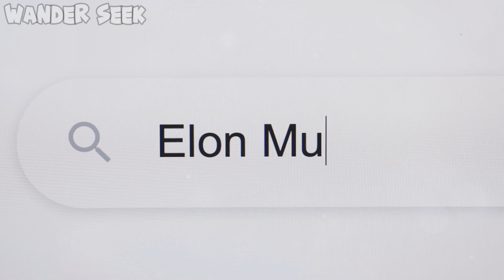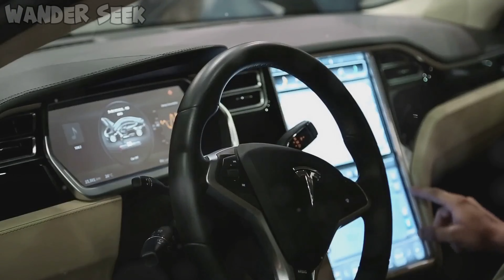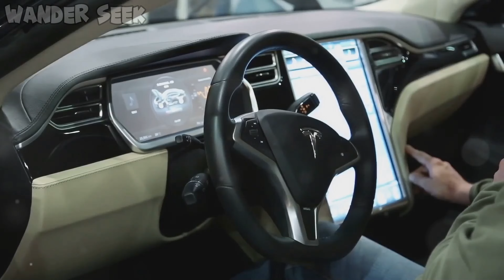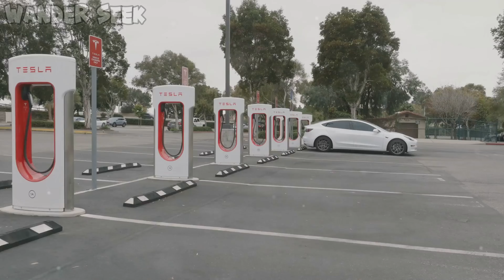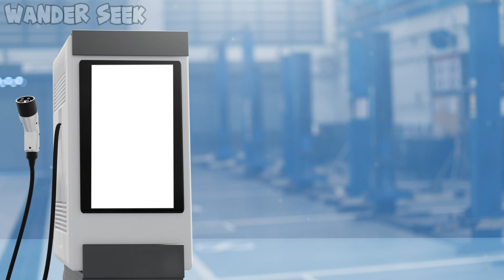Tesla: Revolutionizing the Automotive and Energy Industries | Wander Seek"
Discover the fascinating journey of Tesla Motors, founded in 2003 by Martin Eberhard and Marc Tarpenning, as we delve into their mission to revolutionize the automotive industry with electric vehicles. From the game-changing Tesla Roadster in 2006 to overcoming early challenges with Elon Musk's pivotal 2004 investment and leadership, witness how Tesla transformed into a technology powerhouse focused on sustainable energy. Explore the success of the Model S and the expansion of Tesla's innovative lineup, including the Model X, Model 3, Model Y, and Cybertruck. Learn how Tesla's Supercharger network is tackling range anxiety and redefining electric car ownership.

OUTLINE:
00:00:04 The Genesis of Tesla
00:04:11 Supercharging the Electric Dream
00:08:44 From Roadster to Cybertruck